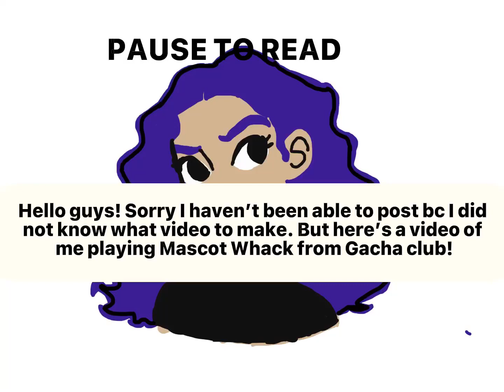Sorry I haven’t been able to post here’s a video